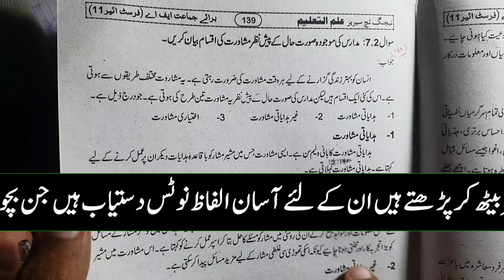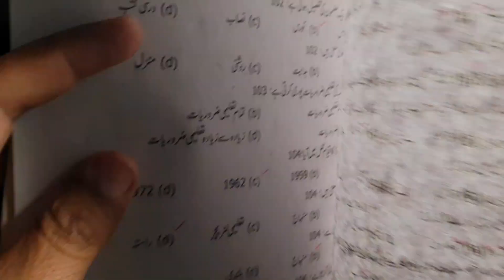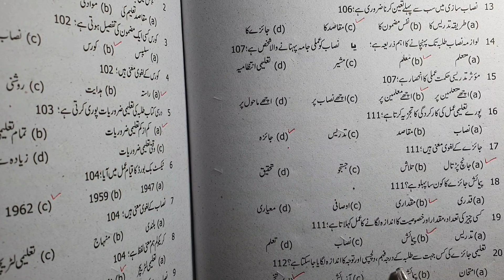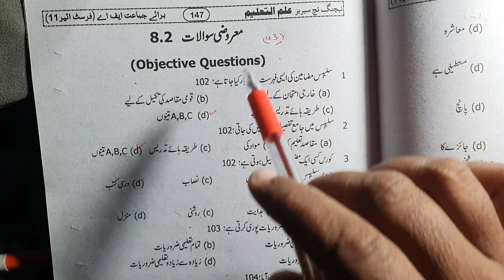Most Important Long Question Education Class 11 , 1st Year Education Chapter Vise Notes By Tauqir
For Notes
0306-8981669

کلاس 11 مزید نوٹس
اکنامکس کلاس 11 گولڈن نوٹس

اسلامیات اختیاری کلاس 11 گولڈن نوٹس

سوکس کلاس 11 گولڈن نوٹس

کلاس 11 ایف اے ماڈل پیپر

کلاس 11 گیس پیپر تمام مضامین

کلاس 11 پیپر پیٹرن تمام مضامین

کلاس 11 پیپر سکیم

اسلامیات لازمی 11 کتاب ریڈنگ

کلاس 11 اردو گرائمر

ایجوکیشن 11 کتاب ریڈنگ

کلاس 11 انگلیش گرائمر

اردو کلاس 11

پاسٹ پیپر سوشیالوجی کلاس 11

ہیلتھ اینڈ فزیکل ایجوکیسن کلاس 11 گولڈن نوٹس

سوکس کلاس 11 حل شدہ پاسٹ پیپر

ایجوکیش کلاس 11 گولڈن نوٹس

اسلامیات اختیاری کلاس 11 مکمل نوٹس

سوکس کلاس 11 گولڈن گفٹ نوٹس

معاشیات اکنامکس گولڈن نوٹس